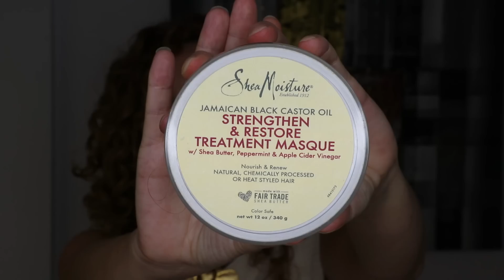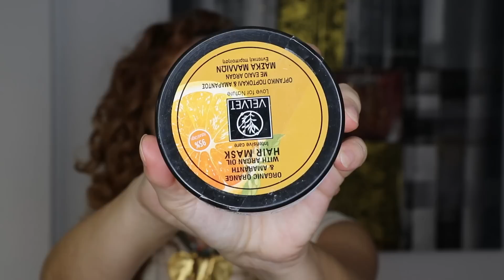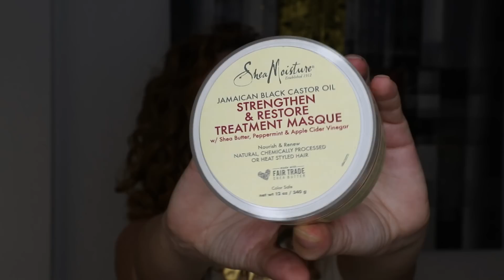⭐ Mis productos APTOS MCG 2022: MASCARILLAS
Todas las mascarillas, aptas para el Método Curly girl que he utilizado durante el año 2022 y mis favoritas desde mis inicios.

MIS MASCARILLAS APTAS PARA EL MÉTODO CULRY GIRL

🟢 MASCARILLA MIELLE BABASSU.
ACTUALIZACIÓN JULIO 2021: De la mascarilla Mielle Babassu hay dos formulaciones, una es apta y la otra no lo es, pero en Punto Curly las tienen diferenciadas y por lo tanto os pongo directamente el enlace de la que SI ES APTA.

La tenéis también en Druni, pero aquí nunca se sabe cual te puede llegar:

Os dejo los ingredientes de la Mielle Babassu apta para que comparéis con la que os llegue:
Water/aqua/eau, behentrimonium methosulfate, cetearyl alcohol, cetylesters, *Orbignya oleifera (babassu) seed oil, Pyrus malus (apple) fruit extract, glycerin, sodium PCA, sodium lactate, arginine, aspartic acid, PCA, glycine, alanine, serine, valine, proline, threonine, isoleucine, histidine, phenylalanine, *Euterpe oleracea (acai) pulp oil, Pentaclethra macroloba (pracaxi) seed oil, *Rosmarinus officinalis (rosemary) leaf extract, *Helianthus annuus (sunflower) seed oil, *Lavandula angustifolia (Lavender) oil, *Pelargonium graveolens (Geranium) flower oil, Salvia officinalis (Sage) oil, Mentha piperita (peppermint) oil, Citrus paradise (Grapefruit) peel oil, Litsea cubeba fruit oil, Mentha Viridis (spearmint) leaf oil, isoamyl laurate, dehydroacetic acid, benzyl alcohol

condiciones de uso:
Gastar mínimo 25 euros
No compatible con otros cupones, artículos rebajados, ofertas.
Es de un solo uso por cliente

🟢 MASCARILLA SHEA MOISTURE:
La mía es de iherb, pero ahora han subido un montón los precio.

MASCARILLAS LOW COST:
- Curl Perfect en Mercadona

OTRAS MASCARILLAS QUE SALEN EN EL VIDEO
- Camile Rose: la mía es de lookfantastic pero también la tenéis en Punto Curly o en Amazon

Recordad que si llegáis a aquí buscando información sobre el método Curly Girl os recomiendo empezar con la lita de reproducción con todos los videos informativos sobre el método y sobre cómo hacerlo paso a paso.

Y que podéis seguirme a través de mis cuentas de Instagram